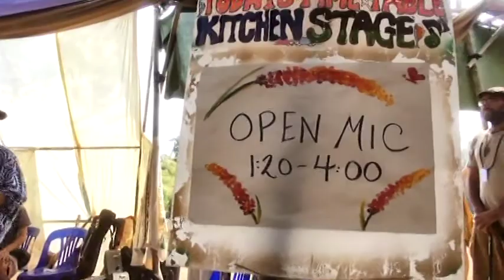OPEN MIC of 11th SHAMBHALA In Your Heart / 23 performance / 2020-02-21/ Chaing Dao, Thailand/ ver, 2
time　  name　　contrnt / title
00:00　L'accordion Vangabond＆The French Fries
08:19　Nakaama Ramune with SKJ
08:31　Sasha　hand-pan
09:20　　　poetry
10:25　Miyagi, KENTA 宮城 ケンタ　song w. guitar
12:35　Abe, Kazunori & Anjuna Abe family　Thai massage  show
　　　　with Takaya：hand-pan
15:32　TAKU 小林 タク　didgeridoo
19:40　Rachel Devenish Ford　poetry
24:37　Shimada, MIYUKI  みゆき　"Le petit clair de lune"
27:09　Maarten Rischen : Guitar, piano
30:51　Mad Dogs
33:03　エ～イ　song w. guitar
33:51　Jules　comedy
39:45　　　song w. guitar
4155　Maggie　song w. ukulele
45:00　　　poetry
47:45　　　poetry
54:45　　　song w. guitar
56:30　Haryno, PYON 春野 ぴょん　song w. guitar
59:25　Chinage ちなげ　song w. guitar
1:04:02　Esko Sau, The 0　song w. guitar　with Geng Gong: cello
1:08:42　SAMURAI サムライ 鈴木
1:14:33　Jayna　end of Live Painting

MC：　Mad Dogs
PA ：　Takeru Anbassa  + Murakami, Ben

OPEN MIC of 11th SHAMBHALA In Your Heart / 23 performance / 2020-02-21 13:40 / Chaing Dao, Thailand  ver,2 -75分版